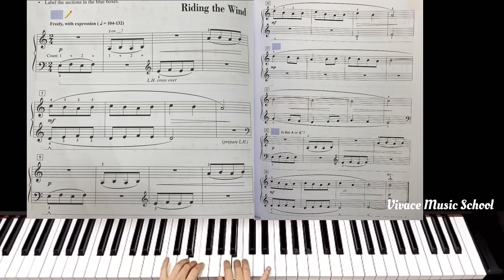Piano Adventures Level 2B Lesson Book Pg 40-41 (Riding The Wind)